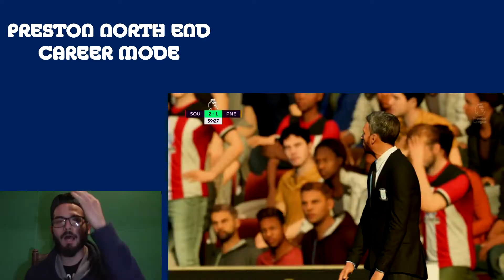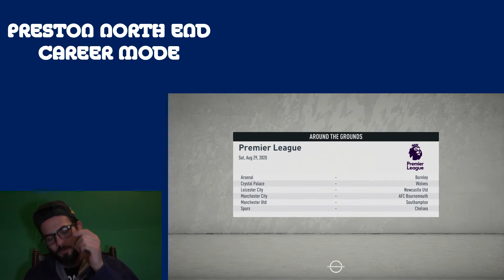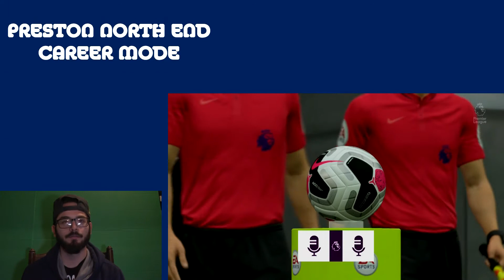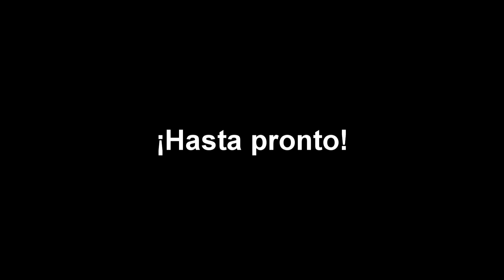GETTING THRASHED AT ST. MARY'S!! PRESTON NORTH END CAREER MODE!!! FIFA 20 #21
Terrible run of games leads to a thrashing at St. Mary's.